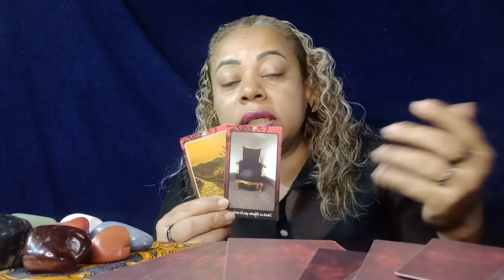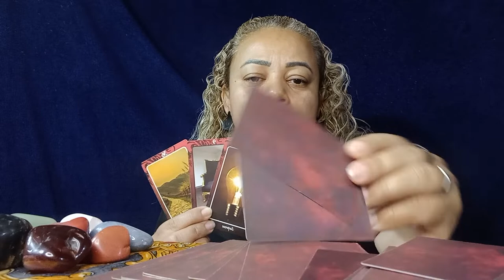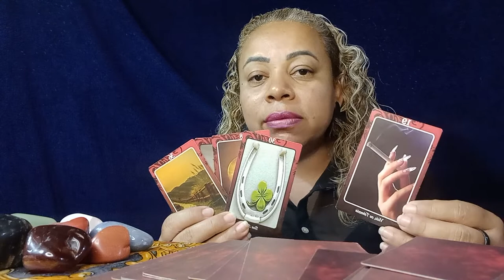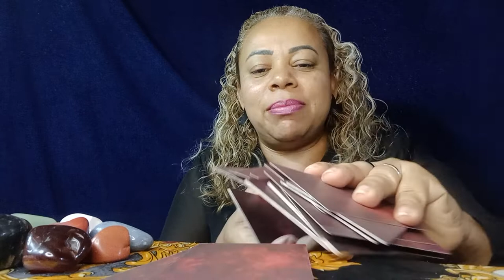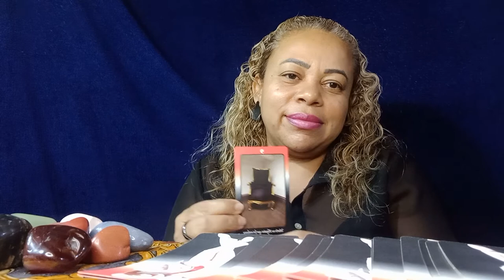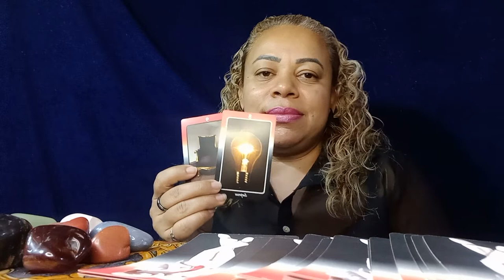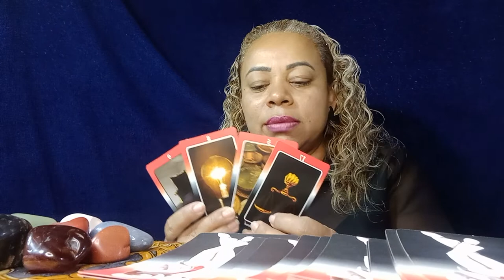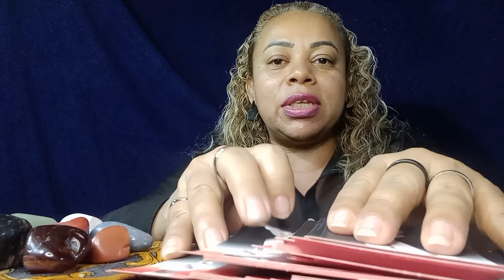SEU AMOR MENTE PARA VOCÊ, JÁ MENTIU OU PENSA EM MENTI?🙁